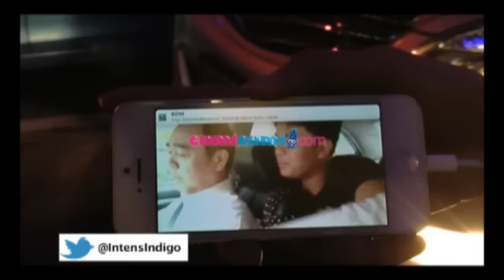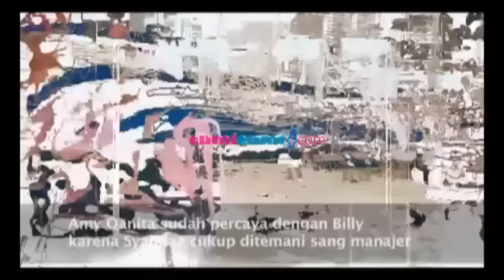Syahnaz dan Billy Liburan ke Singapura - Intens 07 Januari 2014